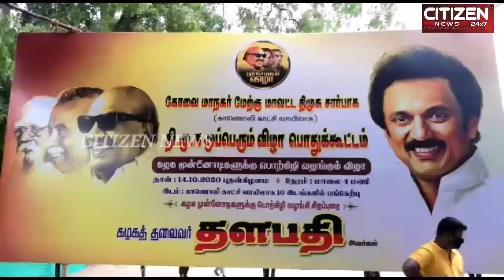Three grand ceremonies were held on behalf of DMK Kavundampalayam Area , Coimbatore West District...